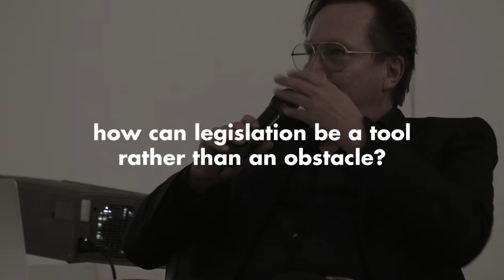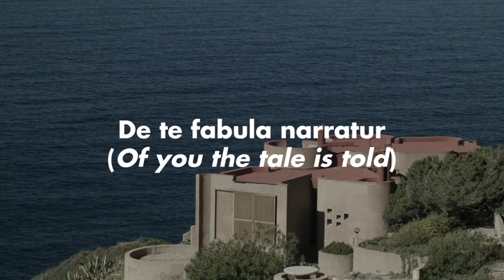Legislating Architecture (Trailer)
How can legislation be considered a pro-active instrument for design rather than an obstacle?